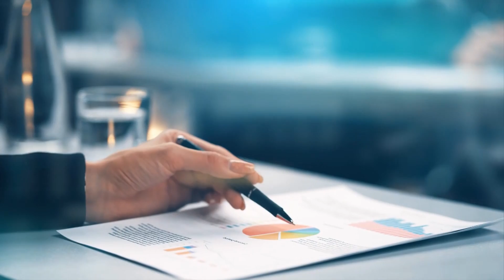What is Real?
What is reality? Are we in a virtual world? What are the chances that we are in a virtual world, controlled by AI? With advances in Artificial Intelligence, when will reality and virtual reality become indistinguishable? What is the future of AI and how we experience reality? Blow you mind with the possibilities for the future!